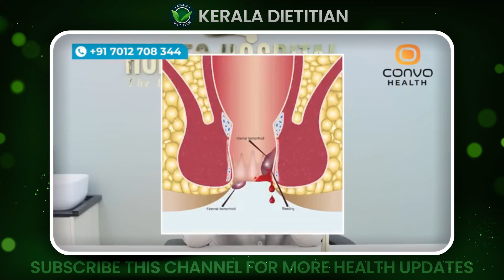വയറിൽ കെട്ടി കിടക്കുന്ന എല്ലാ മാലിന്യത്തിനെയും മുഴുവനായി നീക്കം ചെയ്യാൻ ഈ ഫ്രൂട്ട് കഴിച്ചാൽ മതി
Dr Tinu S
BHMS
Senior consultant
Dr Basils Homeo Hospital
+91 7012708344